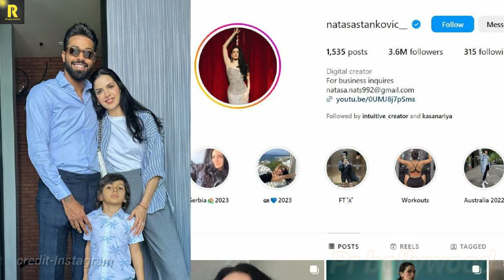Hardik Pandya SHOCKING Reaction on Ex Wife Nataša Stanković after Divorce & Cheating